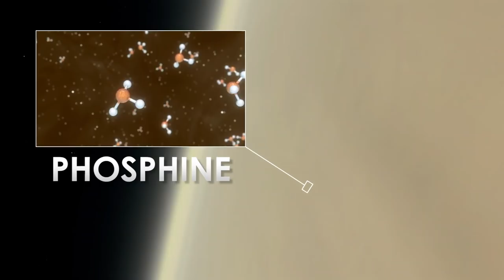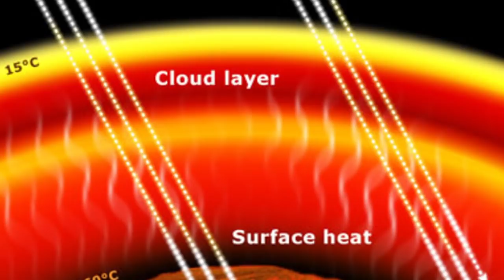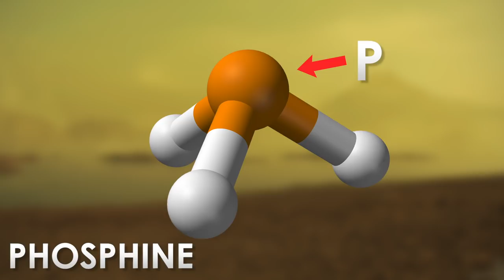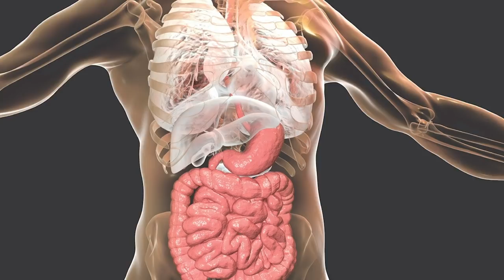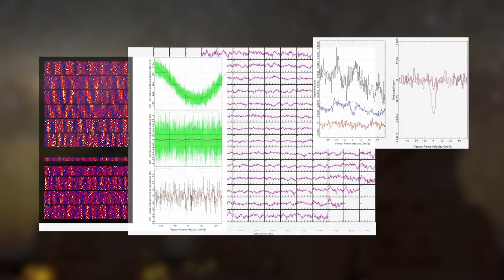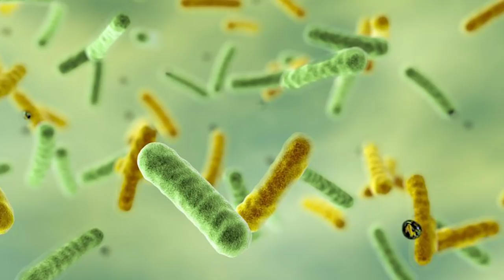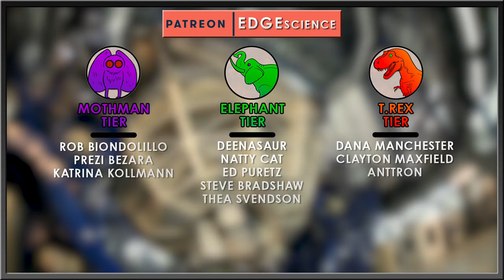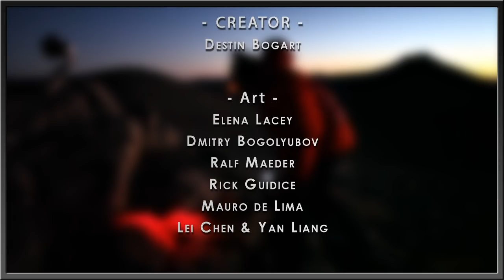Could there be Life on Venus?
Didi we just find evidence of life on Venus? One of the most inhospitable rocky planets in our solar system? Maybe, a new gas holds the key.